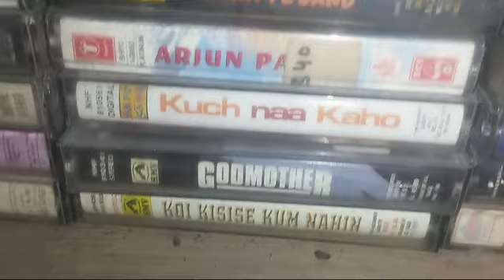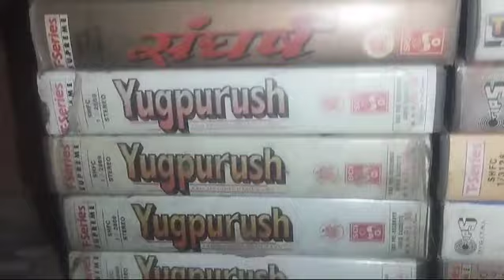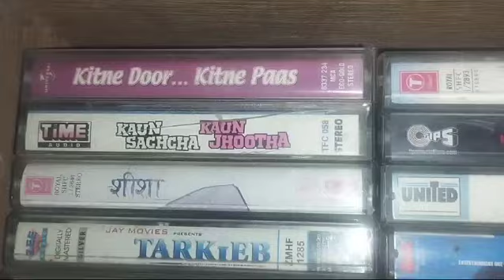aodio cassete sell 50 per pc CONTECTE 7849999537